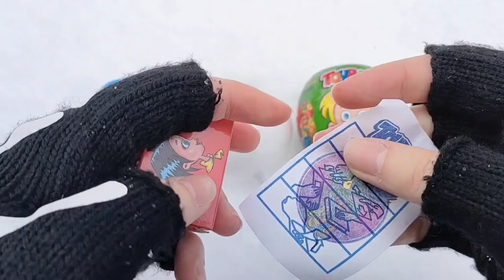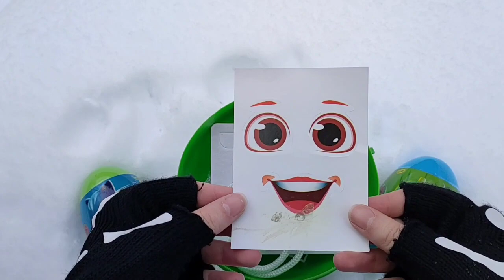ASMR BLACK Candy ENOKI MUSHROOMS BABY OCTOPUS TRUFFLE BLACK BEAN NOODLES 짜장불닭팽이버섯 트러플짜파게티 먹 MUKBANG